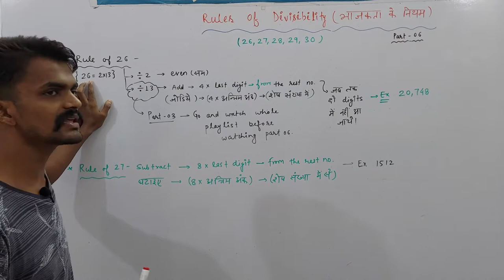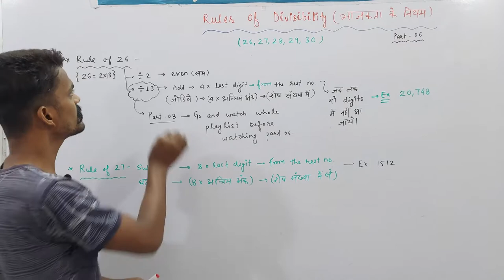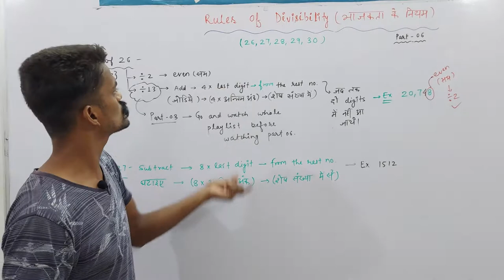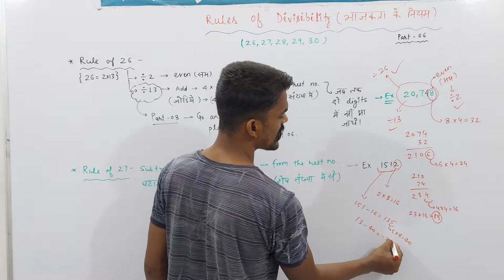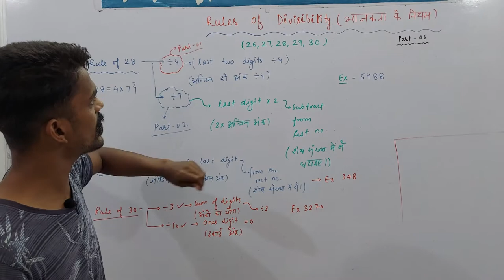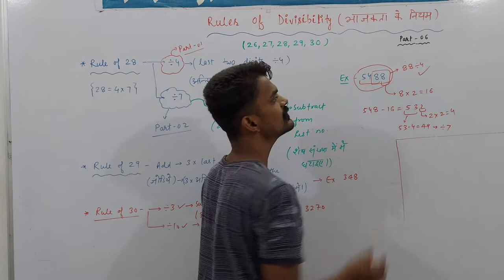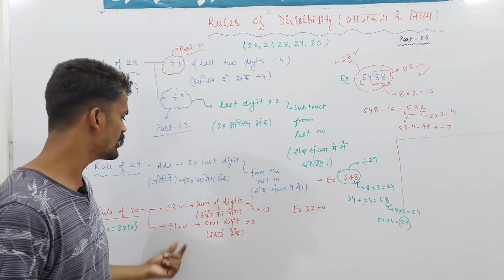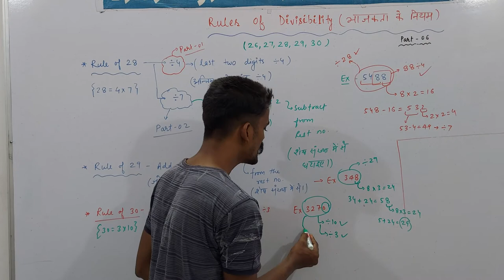Rules of Divisibility (भाजकता के नियम) - 06 | Rules of 26, 27, 28, 29 & 30 | Path To Success